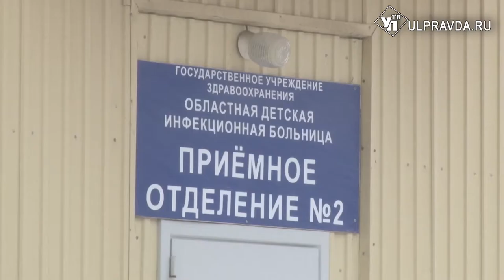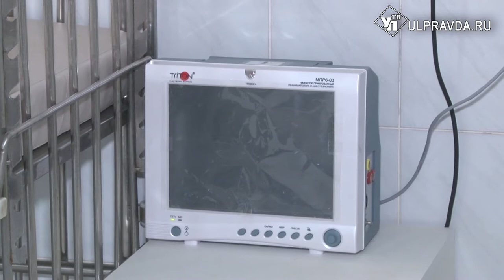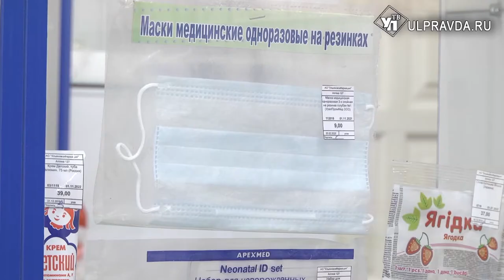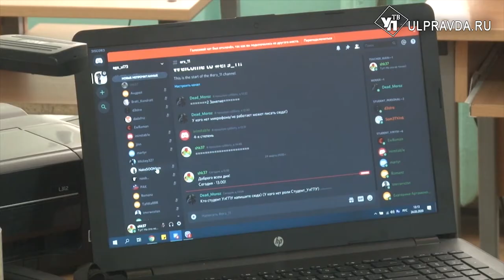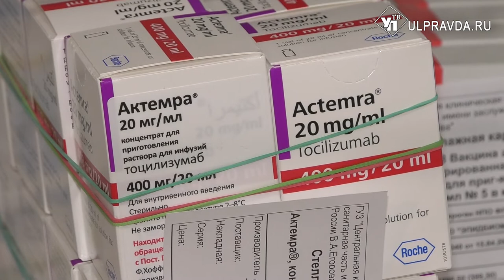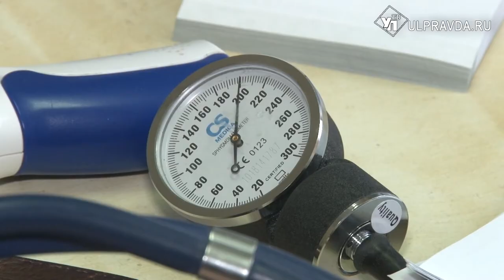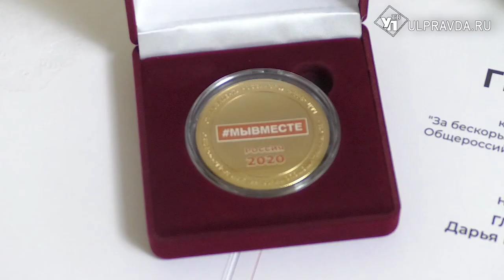Через отрицание и страх – к пониманию. Как прошел год пандемии в Ульяновске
В марте прошлого года в Ульяновскую область пришла пандемия коронавируса COVID-19. По началу инфекция распространялась медленно. И мало кто верил в реальность угрозы. Поэтому возмущались и недоумевали, когда в конце марта в регионе ввели режим тотальной самоизоляции и карантина. Но вскоре все изменилось…